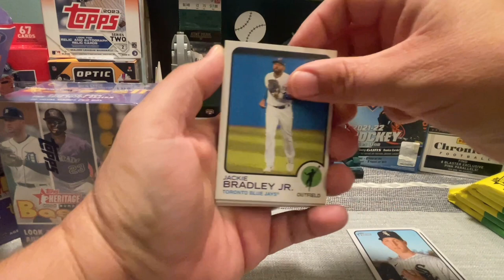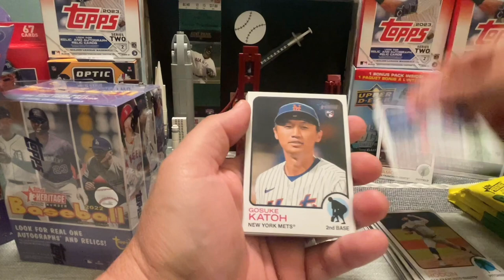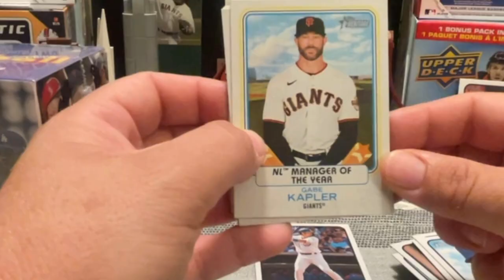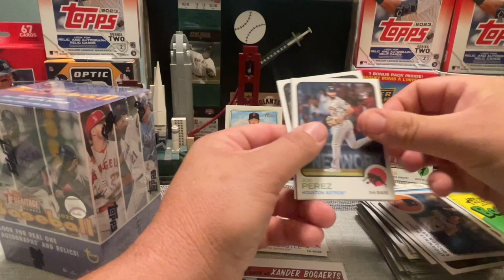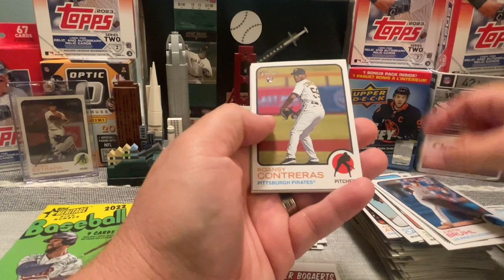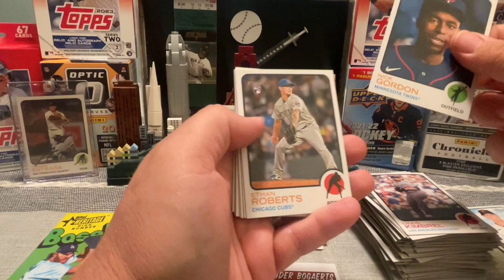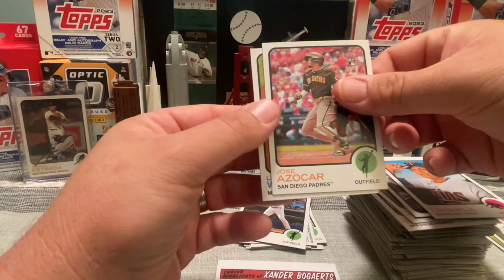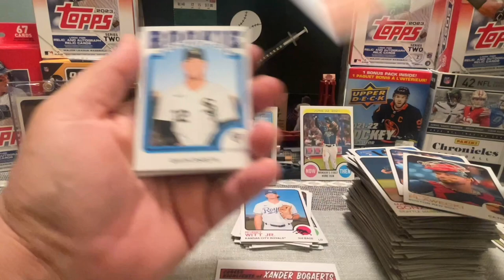BETTER THAN THE NATIONAL????